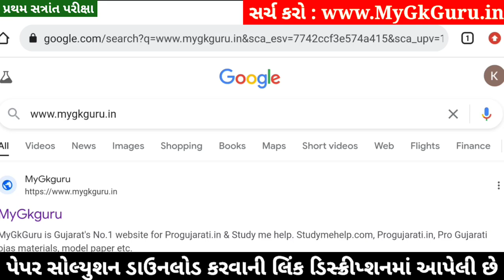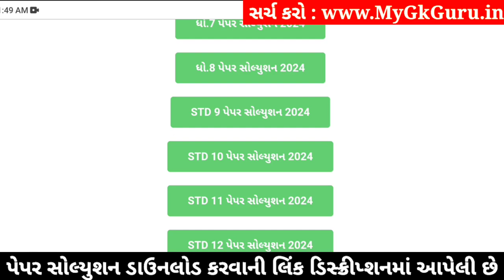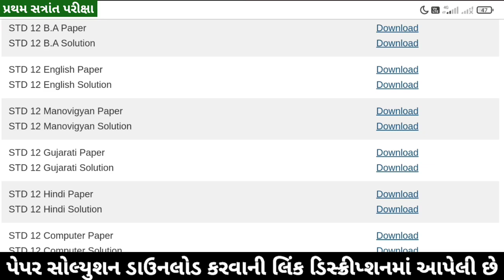STD 12 Manovigyan Paper Solution 2024 100 Marks, STD 12 Manovigyan First Exam Paper Solution 2024